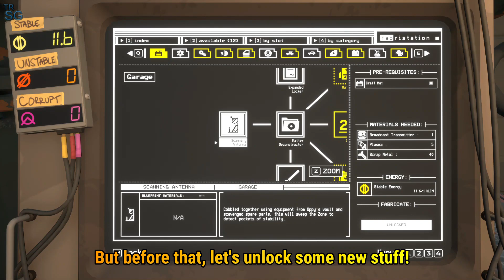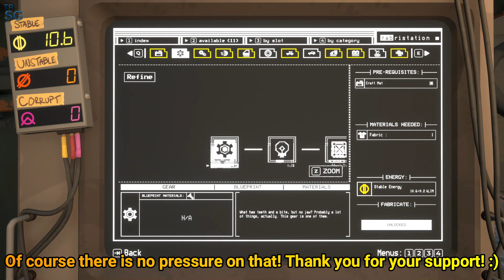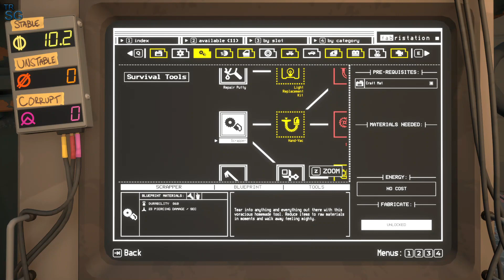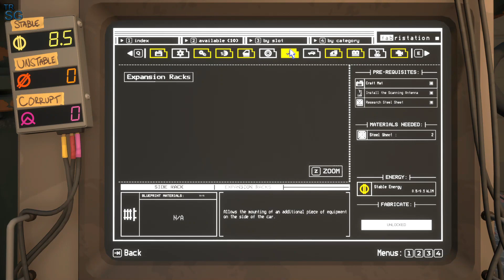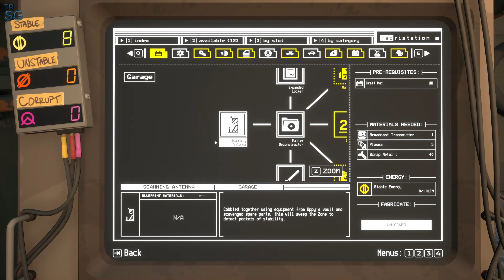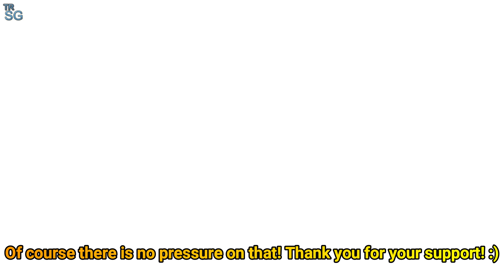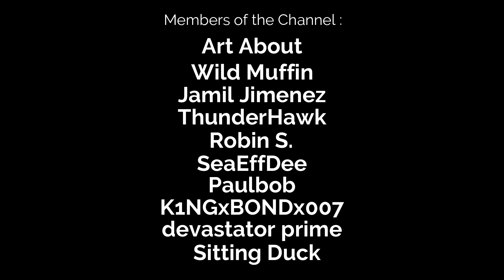New Open World Driving Survival Game, Armored Parts and Extreme Conditions - Pacific Drive! #6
In this video we will continue with my series in Pacific Drive! Face the supernatural dangers of the Olympic Exclusion Zone with a car as your only lifeline in this driving survival adventure! Scavenge resources, load up your trusty station wagon, and drive like hell to make it through alive.